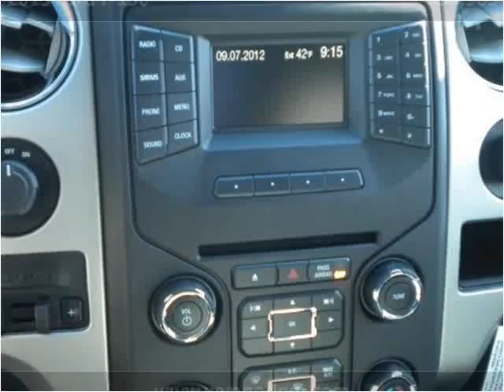2013 Ford F-150 New Cars La Grange NC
This 2013 Ford F-150 is available from Wynn Odom Ford.